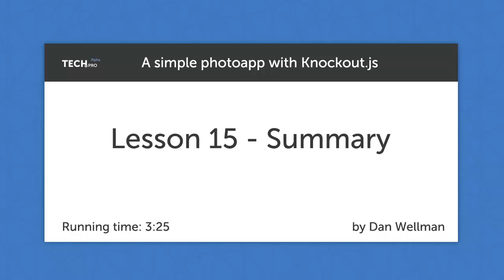A simple photo app with Knockout.js - lesson15